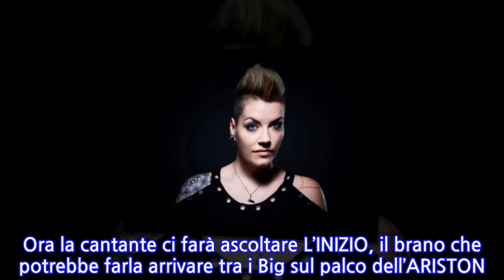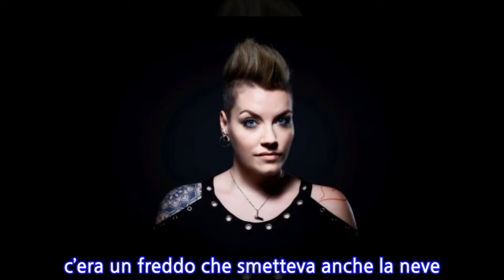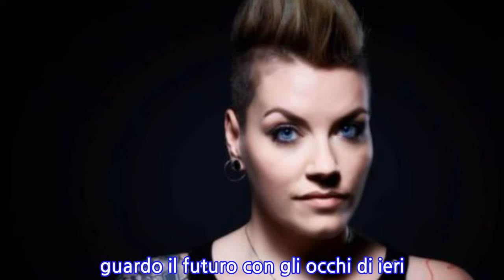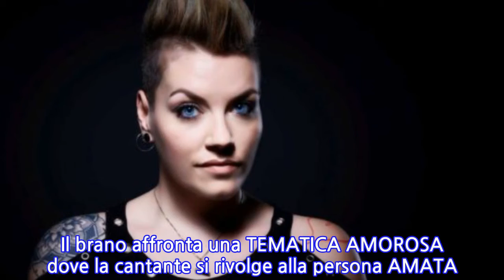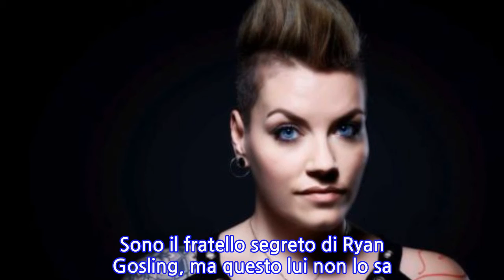Laura Ciriaco a Sanremo Giovani 2019: da The Voice a Sanremo con L’inizio, il testo e...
Laura Ciriaco a Sanremo Giovani 2019: da The Voice a Sanremo con L’inizio, il testo e il...
Scopri il testo e il significato della canzone di Laura Ciriaco, L’inizio, che verrà presentata al Sanremo Giovani 2019: le parole e il significato del brano della cantante già concorrente di The Voice of Italy.  [Laura Ciriaco a Sanremo Giovani 2019: da The Voice a Sanremo con L’inizio, il testo e il significato]